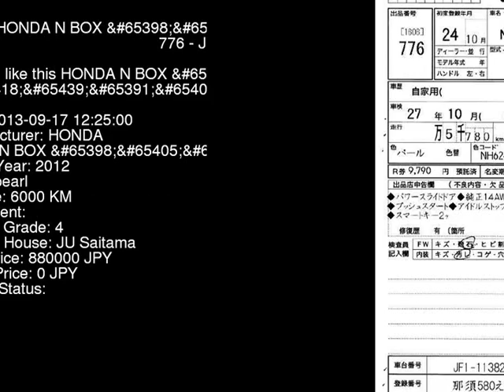2012 HONDA N BOX G_L JF1 - Japanese Used Car For Sale Japan Auction Import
2012 HONDA N BOX G_L JF1 - Japanese Used Car For Sale Japan Auction Import JF1,HONDA,N_BOX,G_L,JU Saitama,jdmvip,vip,jdm,cars,japan,jdmvip.com,japanesecars,usedcars Japanese Used JDM Car For Sale At Auction in Japan for Import